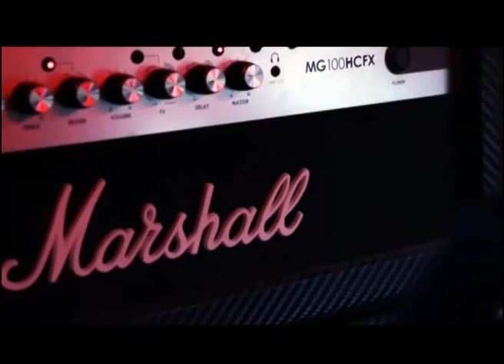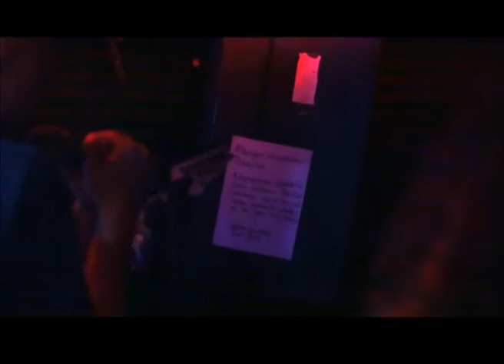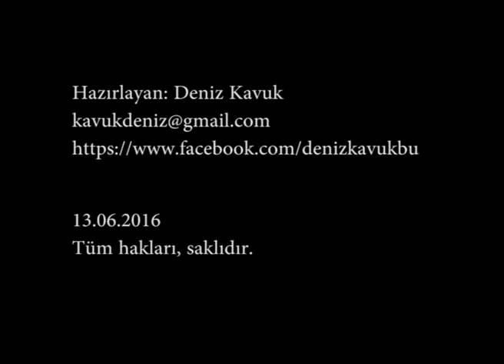Suicidal Notes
8 Haziran Caravan Taksim sahnesinden görüntüler.